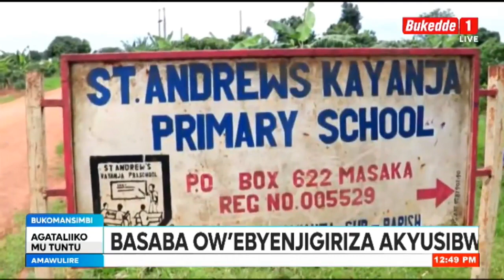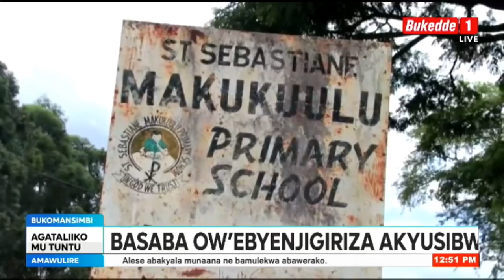ABAYIZI AB'EMPEWO MU MASOMERO, ABAKULEMBEZE BAZUDDE ABALALA, BASABA OW'EBYENJIGIRIZA AKYUSIBUWE